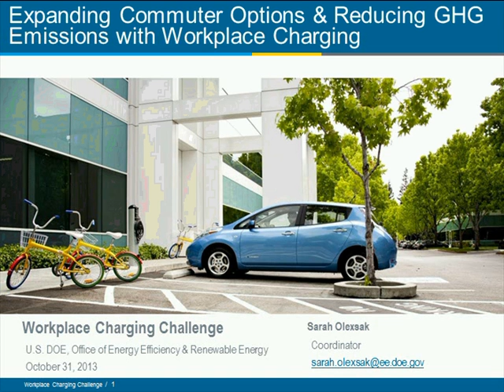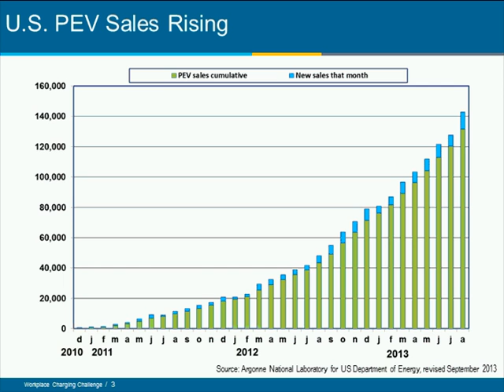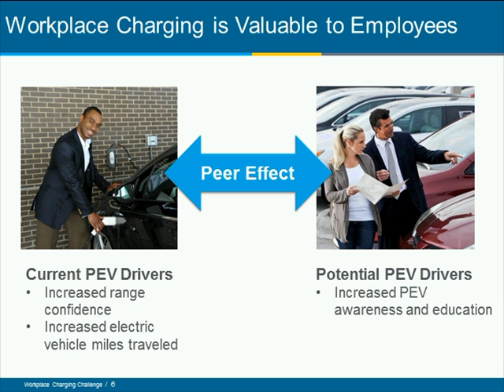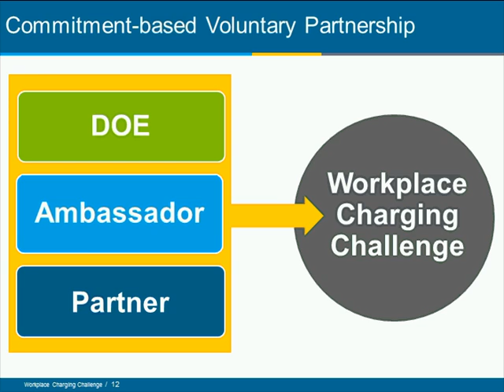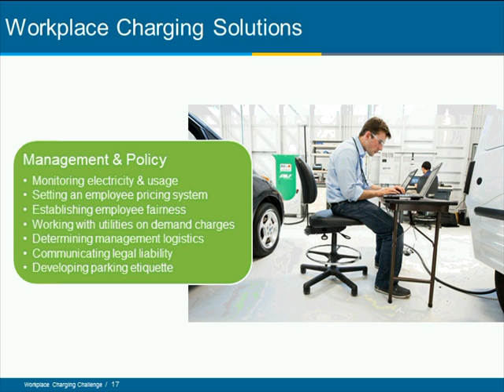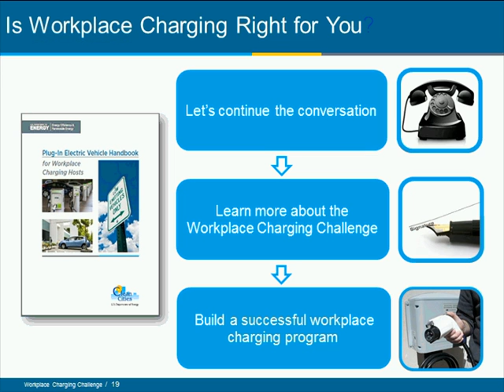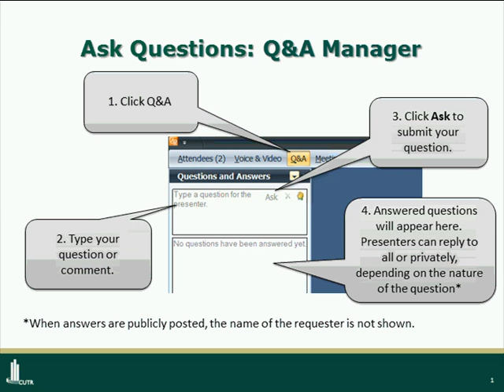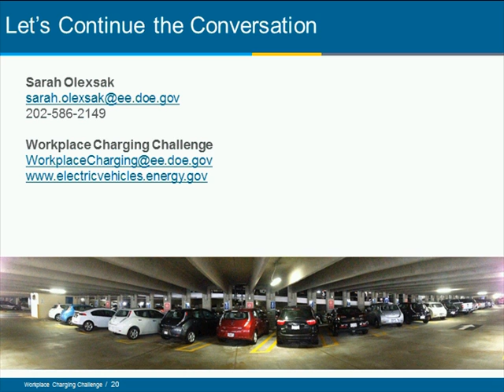Expanding Commuter Options and Reducing GHG Emissions with Workplace Plug-in Vehicle Charging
2013 CUTR Webcast Recording: As part of CUTR's biweekly CUTR webcast series, on October 31,2013,  Sarah Olexsak, the Department of Energy's (DOE) Workplace Charging Challenge Coordinator, discussed DOE’s new initiative to support U.S. employers and their efforts to expand commuter options and reduce GHG emissions with workplace charging. This webcast helped employers better understand the benefits of installing plug-in electric vehicle (PEV) charging stations at their worksites, the financial incentives available for completing such installations and how they can take advantage of the resources and recognition offered through the DOE Workplace Charging Challenge.

About the Workplace Charging Challenge
Today, about half of the vehicles in the United States are parked at overnight locations with access to plugs, providing a great foundation for the country's plug-in electric vehicle (PEV) charging infrastructure. However, employers across the country are beginning to offer charging access in workplace lots, which serve as the next most-likely place a vehicle will spend time parked. In fact, the ability to charge at work can potentially double a PEV driver's all-electric daily commuting range. This untapped resource presents a significant opportunity to expand the country's PEV charging infrastructure.

To support the deployment of this infrastructure, DOE launched the Workplace Charging Challenge in 2013, with a goal of achieving a tenfold increase in the number of U.S. employers offering workplace charging in the next five years. As part of the Workplace Charging Challenge, DOE is calling on America's employers to sign the Workplace Charging Challenge Pledge as "Partners" to make a bold commitment to provide PEV charging access to their workforce.